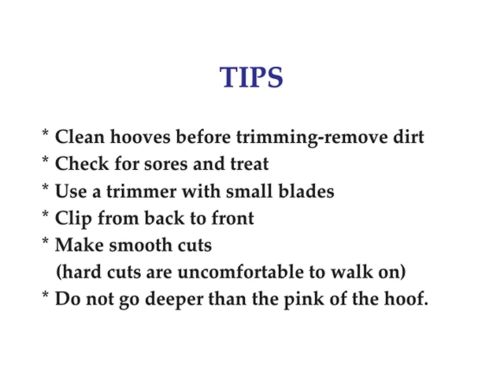How to trim goat or sheep hooves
Trimming hooves for goats and sheep.

to see all of our products.